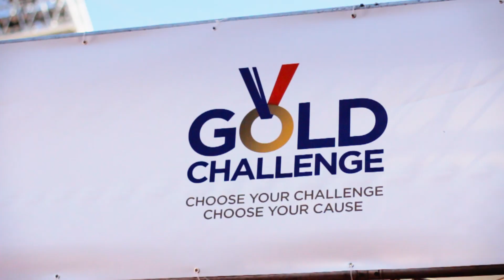Team GB launch Pride the Lion at the Gold Challenge Olympic Stadium Event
On April 1st, Gold Challenge held a magnificent event exclusively inside the London 2012 Olympic Stadium. Fundraisers, Olympians, Celebrities & the Great British public were invited to enjoy a day of races & relays on the Olympic Track.

Team GB surprised guests by introducing them to our loveable mascot - Pride the Lion who made his debut in style by leading hundreds of people out for the parade as well as joining in a race!